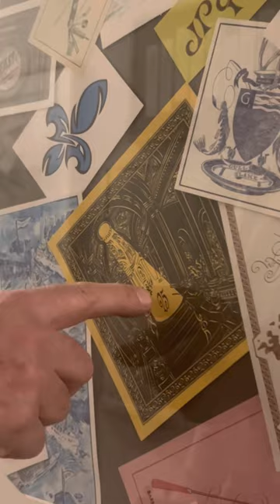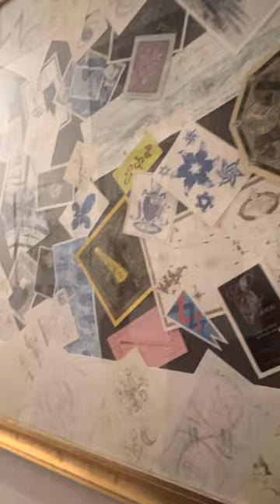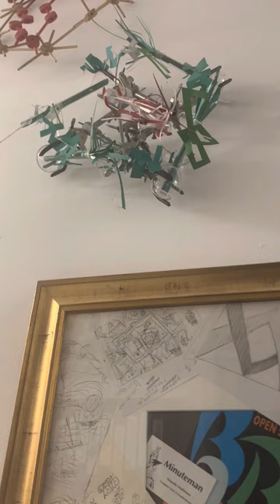Pier Gustafson at Brickbottom Studios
A short and candid documentary with an amazing Boston artist Pier Gustafson. And how he has evolved with his work!